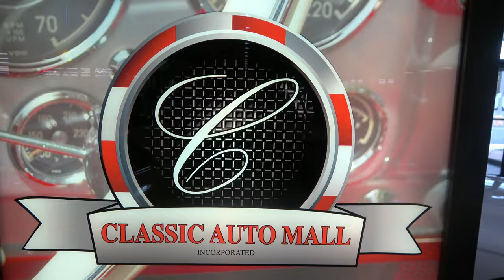1970 Olds 442 Sold Muscle Car Dreamgoatinc Hot Rod Custom and Classic Car 4K Video